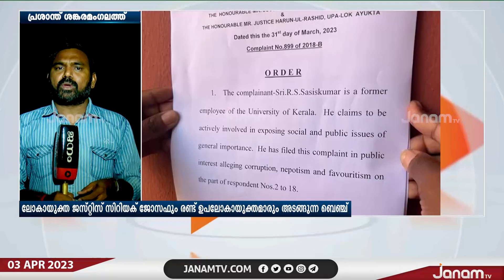മുഖ്യമന്ത്രിയുടെ ദുരിതാശ്വാസ നിധി വക മാറ്റിയ കേസ് ഏപ്രിൽ 12 ന് ഫുൾ ബഞ്ച് പരിഗണിക്കും